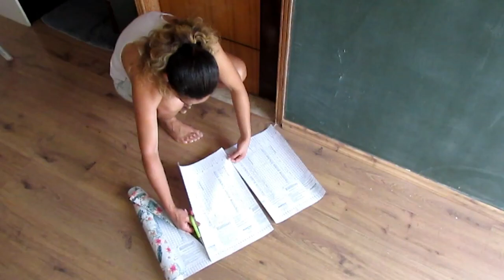REDECORANDO O QUARTO DA FILHOTA | Carla Oliveira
Bom dia!
O vídeo de hoje mostro para vocês como é fácil e bem simples mudar a decoração de um ambiente utilizando o papel auto adesivo da PLASCOVER.  Espero muito que vocês gostem e compartilhe com todos os amigos.

Grande beijo e fiquem com Deus

PARA CONTATO/PARCERIAS:
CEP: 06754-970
Taboão da Serra - SP